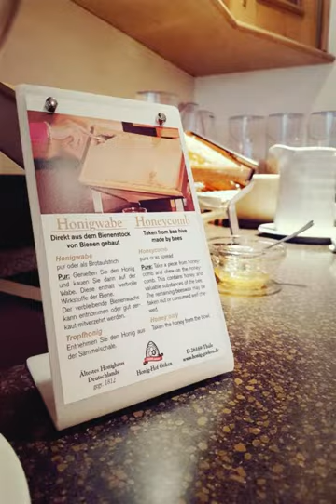Hotel Spechtshaardt - Rothenbuch - Germany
Hotel Spechtshaardt hotel city: Rothenbuch - Country: Germany

Address: Rolandstr. 34; zip code: 63860

This hotel is located amid rural surroundings in the village of Rothenbuch, in the Main-Spessart region, halfway between Frankfurt and Würzburg.

 -- L'Hotel Spechtshaardt est niché au cœur d'un cadre rural dans le village de Rothenbuch, dans la région du Main-Spessart, à mi-chemin entre Francfort et Wurtzbourg.

 -- Este hotel se encuentra en un entorno rural en la localidad de Rothenbuch, en la región de Main-Spessart, a medio camino entre Frankfurt y Würzburg.  El Hotel Spechtshaardt ofrece un ambiente agradable alejado del ruido y la contaminación del...

 -- Das Hotel befindet sich inmitten einer ländlichen Umgebung in der Ortschaft Rothenbuch, in der Region Main-Spessart, auf halber Strecke zwischen Frankfurt und Würzburg.

 -- Dit hotel ligt midden in een landelijke omgeving in het dorp Rothenbuch in de regio Main-Spessart, halverwege tussen Frankfurt en Würzburg.  Hotel Spechtshaardt biedt een rustige omgeving, weg van het lawaai en de uitlaatgassen van het verkeer.

 -- Attorniato da un paesaggio rurale, questo hotel si trova nel villaggio di Rothenbuch, situato nel circondario del Meno-Spessart, a metà strada tra Francoforte e Würzburg.

 -- 这家酒店位于Main-Spessart地区Rothenbuch村中，享有乡村环境，位于法兰克福（Frankfurt）和维尔茨堡（Würzburg）中间。  Hotel Spechtshaardt酒店远离交通噪音和污染，为您提供放松的环境，是远离繁忙的日常生活方式的理想下榻场所。该地区尤其受到远足者和骑自行车者的青睐。  Spechtshaardt酒店为客人提供日光浴草坪、桑拿浴室、健身房和野生保护区。从酒店您可以欣赏浪漫的Hafenlohr山谷中的古老风车，风光宜人。  Restaurant...

 -- Отель расположен в деревенской местности поселка Ротенбуха, в районе Майн-Шпессарт, на полпути между Франкфуртом и Вюрцбургом.

 -- يقع هذا الفندق وسط المناطق الريفية المحيطة في قرية Rothenbuch في منطقة Spessart الرئيسية في منتصف الطريق بين فرانكفورت وفورتسبورغ.